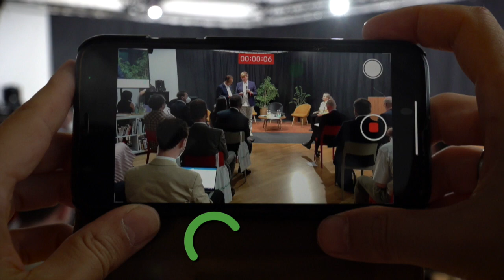Zero Project Unternehmensdialog Herbst 2021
Sehen Sie hier die Zusammenfassung der Zero Project Unternehmensdialoge 2021.